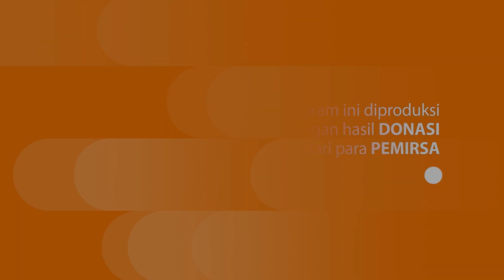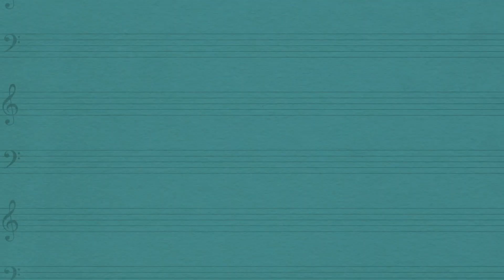[K-POP Live Concert_SWEET SOUNDS] O'Bed - Ep. 2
Shalom, Sahabat CGNTV yang terkasih di dalam Tuhan Yesus Kristus.

Kita tahu bahwa dalam 1 Tesalonika 5 : 18 ada tertulis, “Mengucap syukurlah dalam segala hal sebab itulah yang dikehendaki Allah di dalam Kristus Yesus bagi kamu.”

Tuhan menginginkan umat-Nya untuk dapat mengucap syukur kepada-Nya dalam segala hal, baik susah maupun senang. Tetapi, kita menyadari bahwa hal itu tidaklah mudah untuk dilakukan.

Namun, apakah Sahabat CGNTV menyadari bahwa salah satu cara yang dapat kita lakukan untuk mengucap syukur adalah dengan menaikkan pujian bagi Dia. Ketika kita menyanyikan atau mendengarkan pujian, maka disaat itu juga ucapan syukur mengalir keluar dari hati dan mulut kita.

Berbagai bentuk pujian yang disampaikan kepada Tuhan Yesus merupakan ‘Sweet Sounds’. Suara manis yang memuji Tuhan adalah suara terindah di dunia. Oleh karena itu, marilah kita menjalani kehidupan sehari-hari dengan bersyukur dan memuji Tuhan.

Program ‘Sweet Sounds’ yang dipandu oleh Kim Yeongu, akan membawa kita untuk menikmati hadirat Tuhan melalui berbagai pujian. Pada setiap episodenya akan hadir para public figure yang akan melantunkan pujian dalam berbagai genre musik.

Mari dengan hati yang penuh ucapan syukur, kita mau ikut sorakan dan muliakan nama-Nya!
Kiranya setiap pujian yang kita persembahkan pun dapat menjadi wewangian yang harum di hadapan Tuhan. Amin.

Bagikan juga video ini kepada orang-orang terkasih, agar semakin banyak orang yang dapat merasakan berkat dan kasih Tuhan melalui pujian.

*Join kelas pendalaman alkitab bersama CGNTV Indonesia dengan klik link pendaftaran di bawah ini dan menangkan hadiah menarik bagi yang rajin mengikuti setiap kelasnya:

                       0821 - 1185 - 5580